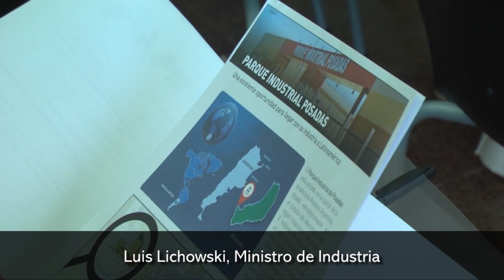Ministerio de Industrias y los proyectos que tienen en la mira